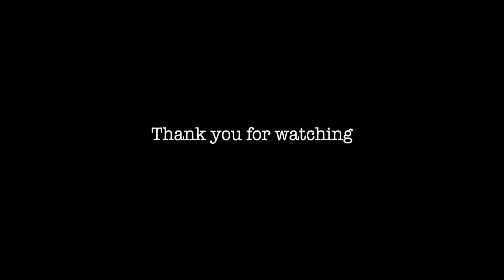Essex Steam Train as seen in Deep River, Connecticut (drone footage).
Essex Steam Train captured in all the glory of Connecticut foliage colors. Filmed with DJI Mavic Pro.